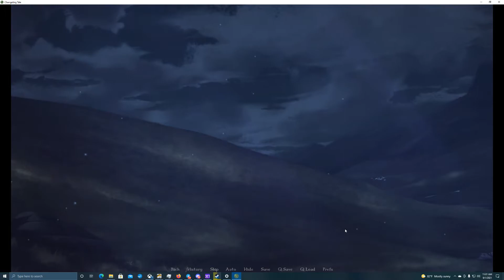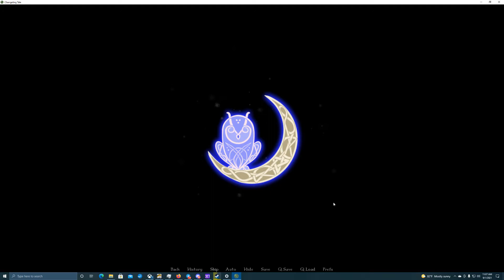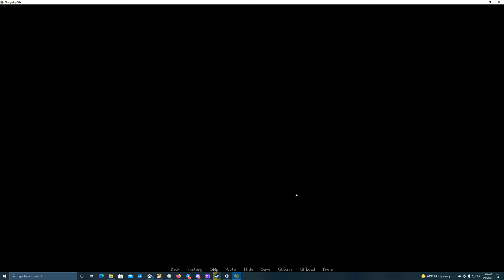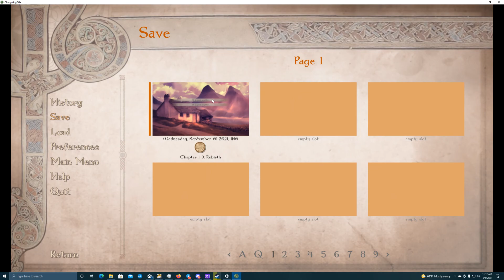The Warning- Changeling Tale| Jessie's Path #5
A face from the past comes with a dire warning...

Secrets abound in this place, even amongst the lovely MacLeod sisters. Malcolm is certainly intrigued by all this mystery, but will things take a far more serious turn?